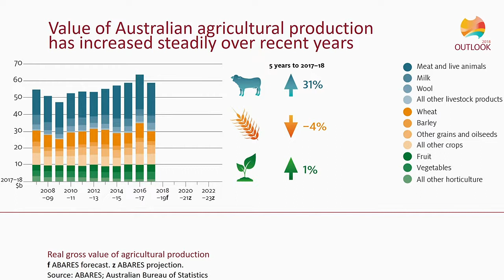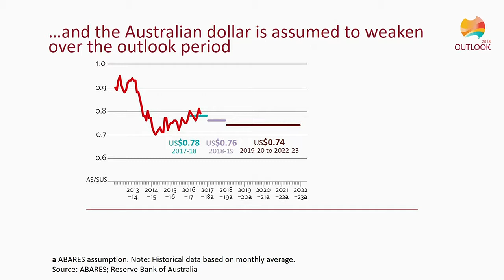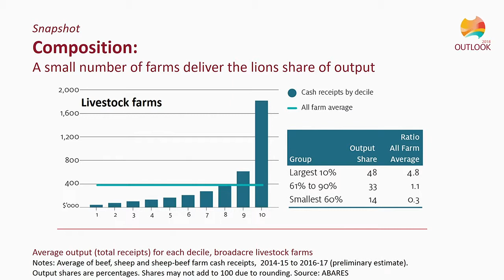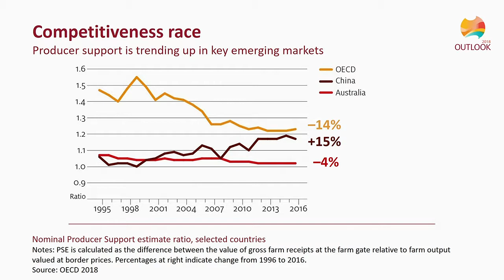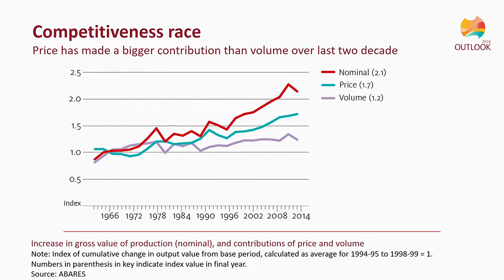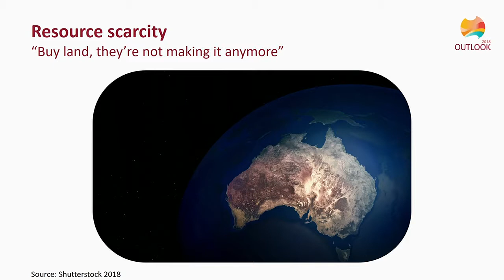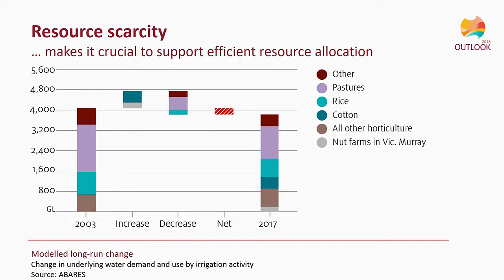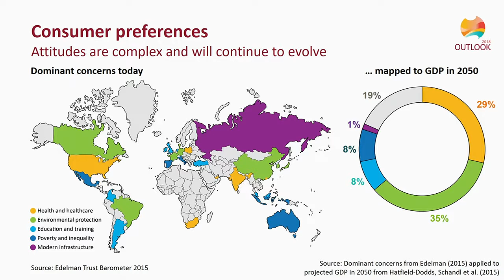Steve Hatfield Dodds ABARES Creating value in an increasingly connected world